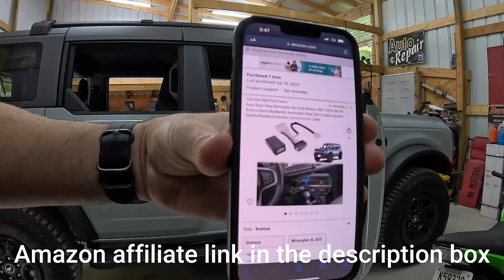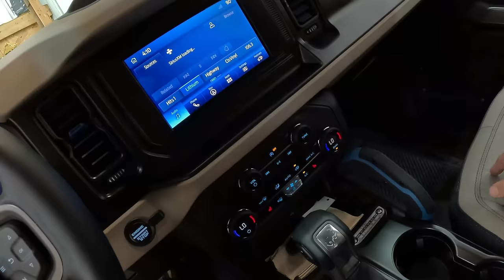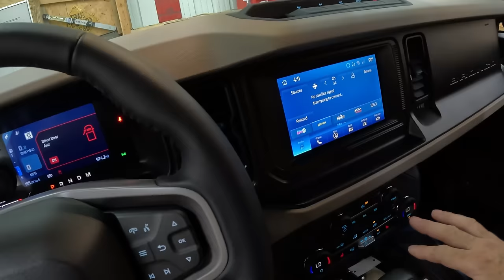Update On The Church Parking Lot Affecting Gatlinburg Employees? | Accident On 321 & Bronco Update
COMMISSION ELIGABLE Amazon Storefront for products we use daily:

Chapters
0:00 Illegal park at the bank
6:12 Bronco start/stop feature bypass
12:59 PD call for an accident on 321
15:18 Illegal park pickup at the lot

Gary's T-Shirt Design: